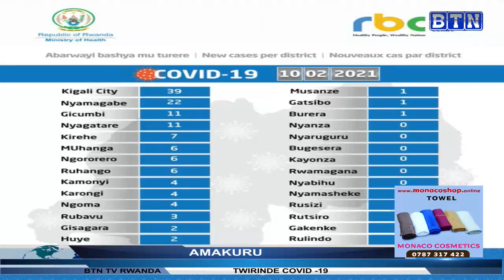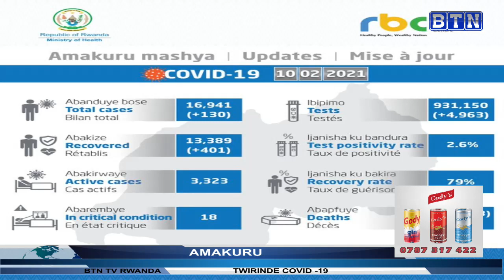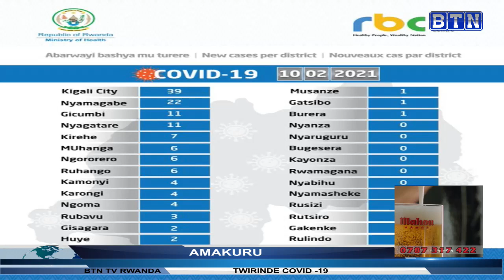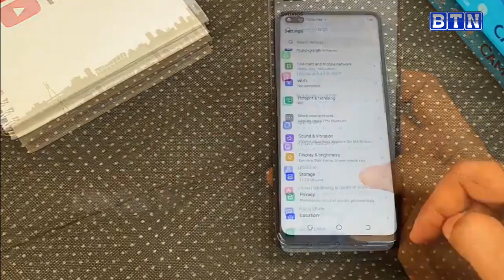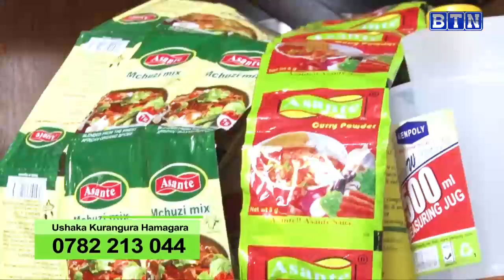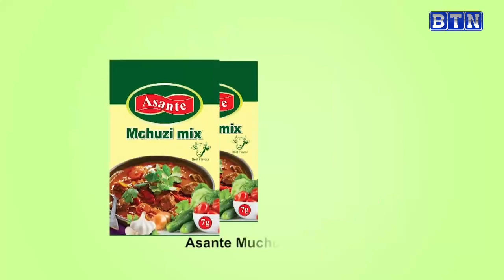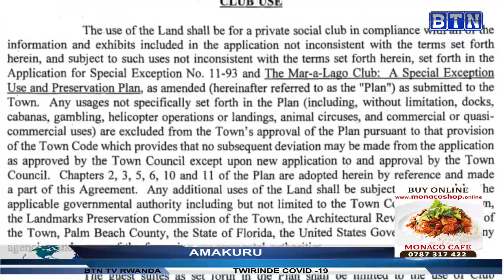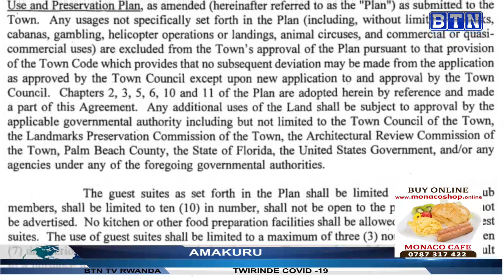AMAKURU YA SAA SITA11/2: Nyabugogo abazunguzayi birirwa bahanganye n'abashinzwe umutekano